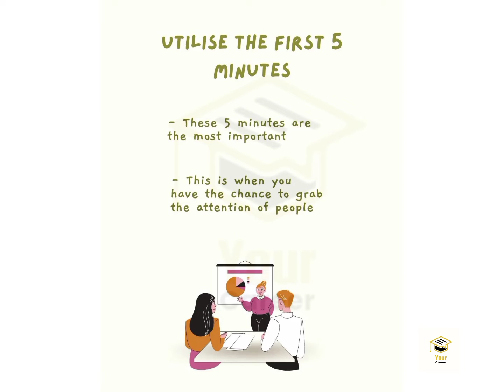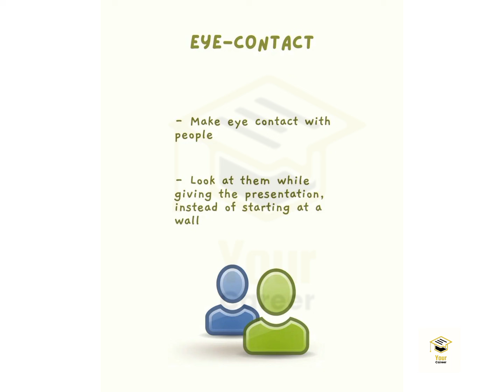How to give a good presentation. || study motivation || your career infov